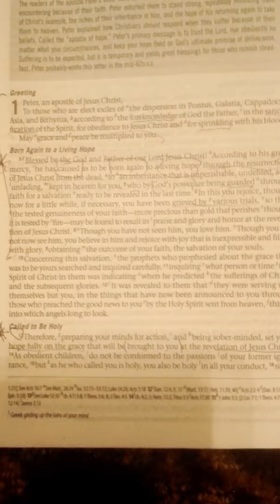Scripture Reading 1 Peter 1:3-5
1 Peter 1
Daryl King
ESV

Living Hope through the Resurrection of Jesus Christ